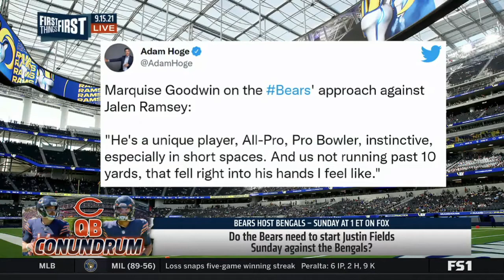Nick Wright reacts to "Do the Bears need to start Justin FieldsSunday against the Bengals?"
Nick Wright reacts to Do the Bears need to start Justin Fields
Sunday against the Bengals?